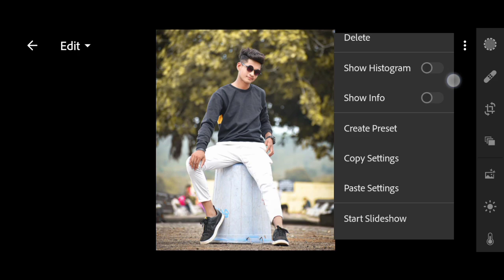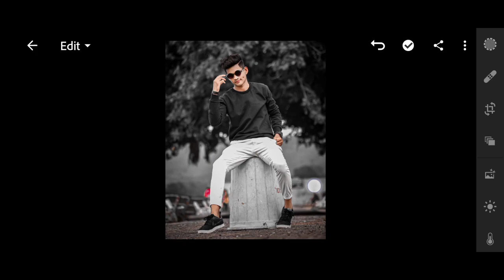Lightroom Dark Tone Free Preset Download Without Password || Lightroom Photo Editing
1) Lightroom photo editing
2) Lightroom dark tone photo editing
3) Lightroom dark tone free presets
4) Lightroom photo editing tutorial
5) Lightroom free presets download
6) Lightroom photo editing 2021
7) Lightroom dark effect photo editing
8) Lightroom photo editing new trick
9) Lightroom best photo editing tutorial